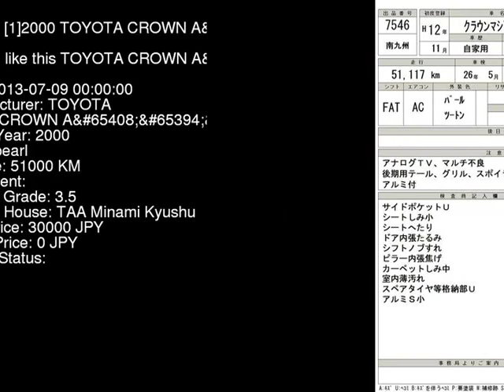2000 TOYOTA CROWN A JZS177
the Authority on JDMs since 2007!  . Details on this car from auction in Japan